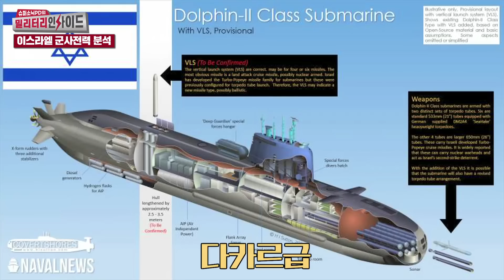[집중분석] '전쟁 2단계 돌입' 지상전 선포한 이스라엘의 실제 군사력은?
[KF-21 보라매 / K-2 BLACK PANTHER 반팔 티셔츠 구매 링크]

[소닉PD의 밀리터리 토크쇼]